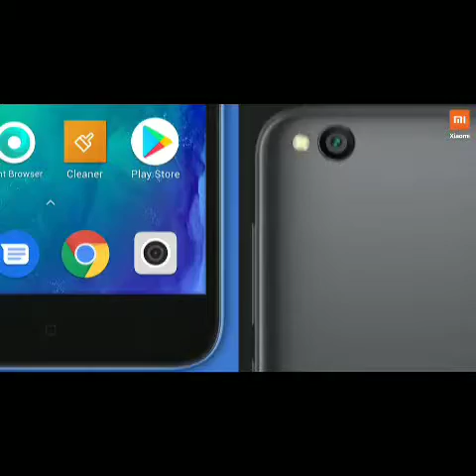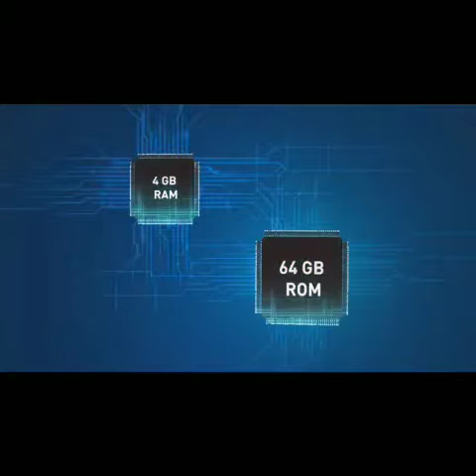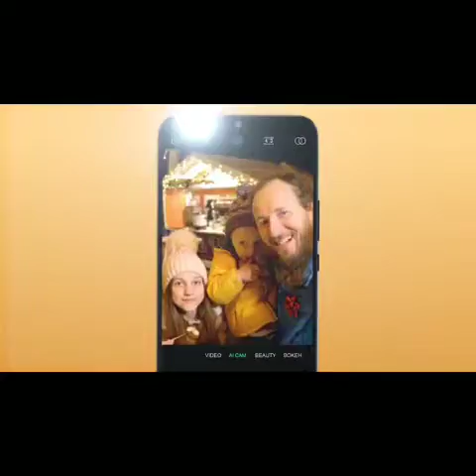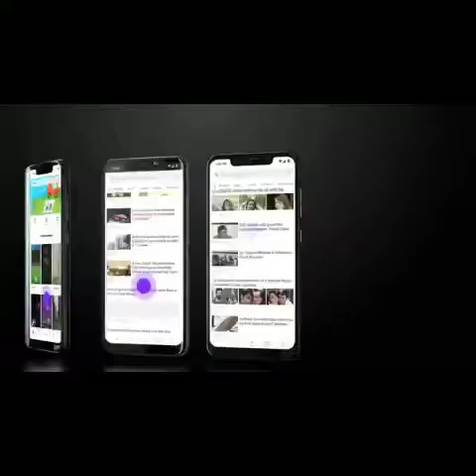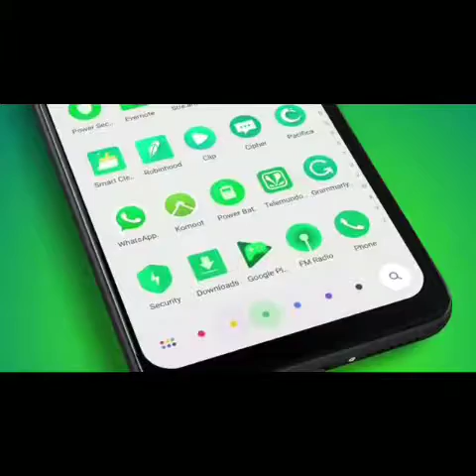FLIPKART BIG BILLION DAYS TOP 5 SMARTPHONE OFFER FROM 4,000 TO 20,000 IN SALE|BEST SMARTPHONE OFFERS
HEY GUYS IN THIS VIDEO I HAVE DISCUSSED ABOUT THE BEST DEAL IN UPCOMING FLIPKART BIG BILLION DAYS SALE.THE SALE IS STARTING FROM 29th september to 4 october 2019.flipkart is home of million of brands.there are smartphone companies likd Apple,iphonexr,iphone 13,Redmi,xiaomi,oppo,vivo,sony,nokiaand many more it also includes.

i had shown you best smartphone under 10,000
Best smartphone under 5,000,best smartphone from 10,000 to 20,000so guys you will save lots of money in upcoming sale.
1)redmi go
2)infinix hot 8
3)vivo z1 pro
4)xiaomi poco f1
5)redmi k20

There are some new launch phone like iphone xr,new apple phone,new xiaomi phone,we will discuss it about later